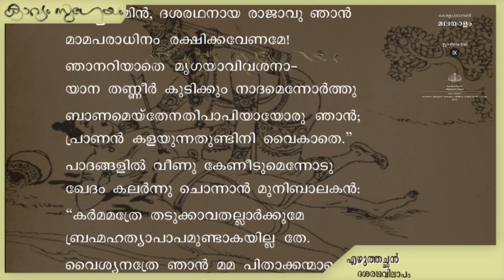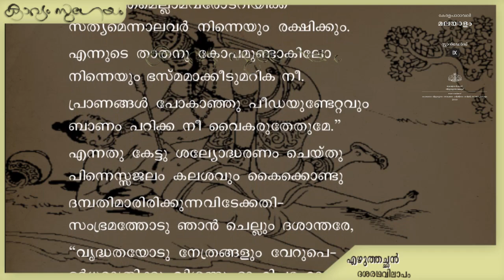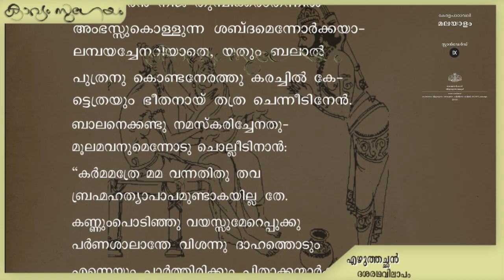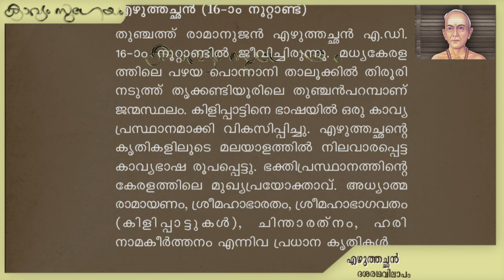അദ്ധ്യാത്മ രാമായണം |Dasharathavilapam- (Adhyathmaramayanam Kilippaattu) thunchathu ehuthachan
. ദശരഥവിലാപം _എഴുത്തച്ഛന്റെ    അദ്ധ്യാത്മ രാമായണം കിളിപ്പാട്ട് അയോദ്ധ്യാകാണ്ഡത്തിലെ ദശരഥവിലാപ ത്തിൽനിന്നും ഒരു  ഭാഗം  ( ഒൻപതാം തരം മലയാളപാഠാവലിയിലെ പാഠഭാഗം )